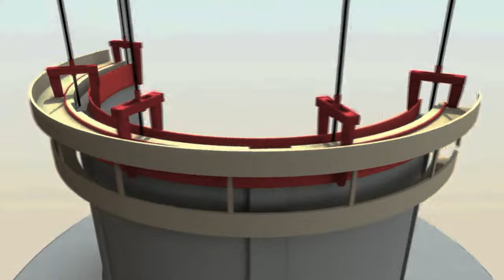L'echo d'une Tour - Dynamitage de TAR5 de la centrale Emile Huchet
Un événement spectaculaire : la démolition et le dynamitage de l'immense tour aéroréfrigérante de l'usine Emile Huchet, TAR 5. Avec ses 120 mètres de hauteur et ses 10 000 tonnes, cette structure imposante a été bâtie grâce au travail acharné de milliers de personnes. Nous assistons ensemble aux derniers instants de cette réalisation colossale, un moment qui restera gravé dans nos mémoires.

Chapitres:
0:00 Intro
0:34 Générique
1:00 arrivée usine
1:37 histoire et anecdote de l usine
4:38 compte à rebours lancé
5:26 Jour J
6:32 ! Explosion !
8:31 Hommage et explosion

Pour m'aider à continuer la création de ce type de contenu vidéo, n'hésitez pas à :
N'oubliez pas d'indiquer votre nom ou surnom si vous souhaitez qu'il apparaisse dans les remerciements des prochaines vidéos. ^*